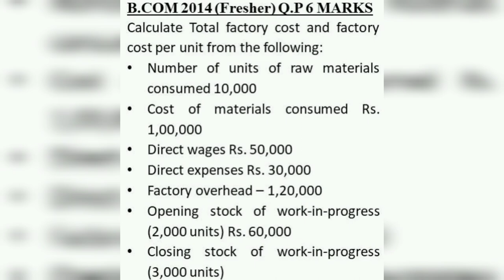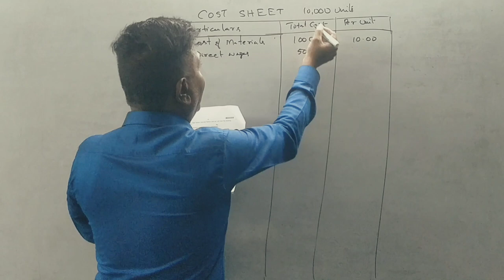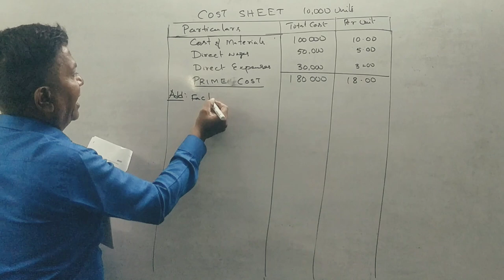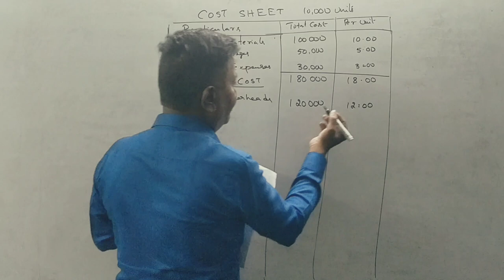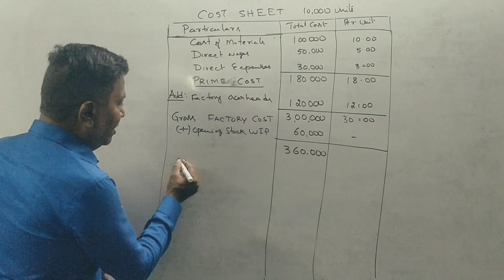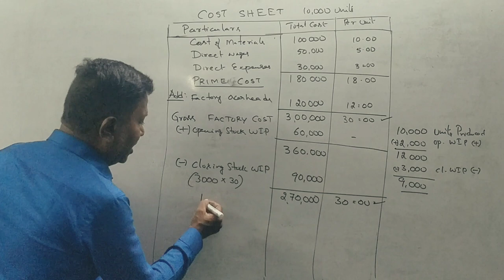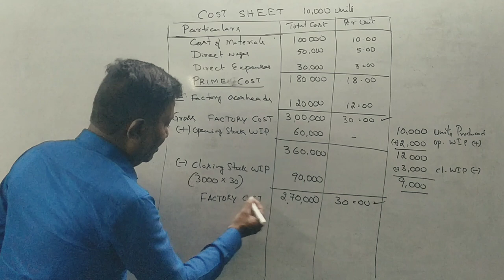Cost Sheet in Kannada PART 10 - B.Com (Fresher) 2014 Question Paper 6 Marks By Srinath Sir